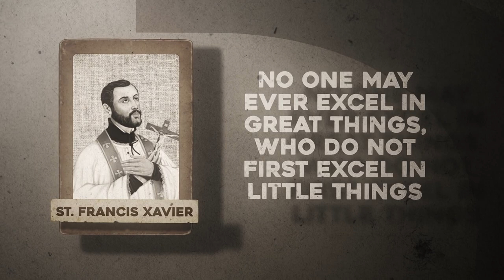Sam Francis Xaviera- Hymn to St. Francis Xavier | Hip Hop Cover | Rap | Lyrical Video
Sam Francis Xaviera- A Traditional hymn to St Francis Xavier (Cover version)

Recorded at Chromatic Studios

Arrangement, Programming, Mix mastering and Music production by Borden Bhanga (Chromatic Studios)

Vocals by Wesley D'Costa SJ

Rap and Video editing by Ambrose D'Souza SJ

Contact the Vocation Promoter:
Fr. Ivan D'Souza SJ- 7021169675

AMDG